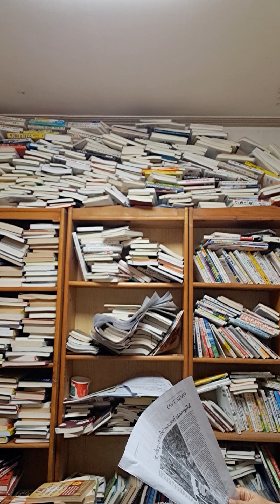영어신문(목요일분)